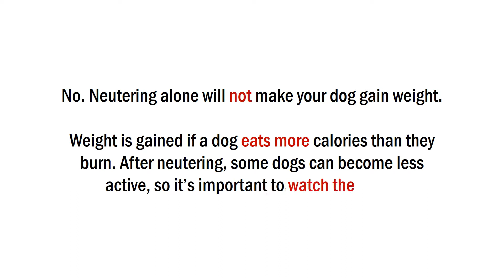Will Neutering Make My Dog Get Fat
Neutering a dog leads to weight gain, that's the common myth. In reality, the idea that neutering will make a dog fat is simply a misconception. After being spayed or castrated a dog may gain weight but it's not simply because they've been neutered. So if you've asked yourself the question of will neutering make my dog get fat, we've got the answer in under 30 seconds.

Useful Resources on Will Neutering Make My Dog Get Fat?